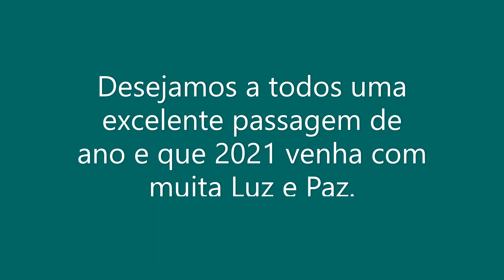Encerramento 2020 - Aline Shirashaki - Academia Semíramis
Agende sua aula pelo Whatsapp.
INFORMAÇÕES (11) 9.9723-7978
🔹Academia Semíramis _ Tradição Desde 1982 na Arte da Dança.

Academia Semíramis- Escola de Danças Lisleine Diniz
Desde 1982 em Taboão da Serra - SP
Endereço Academia: Av. José Maciel, 413 - Jd. Maria Rosa. Taboão da Serra, SP